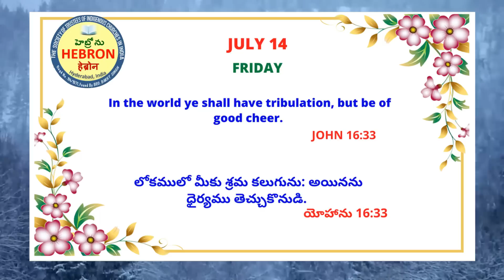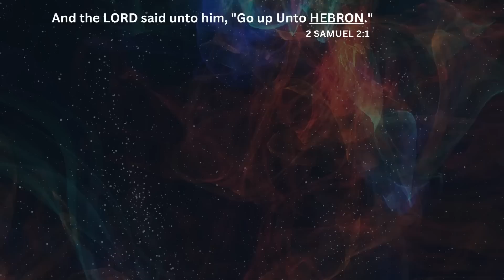MORNING MEDITATIONS, JULY 14, 2023